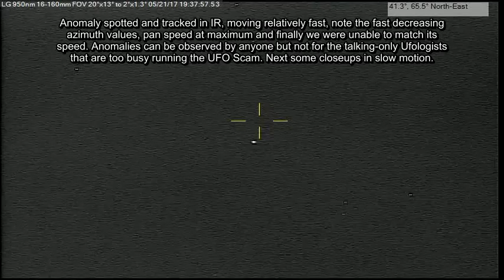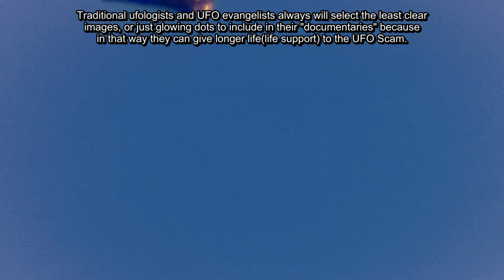Fast Variable Anomaly p1 05/21/17 7:37pm EST.